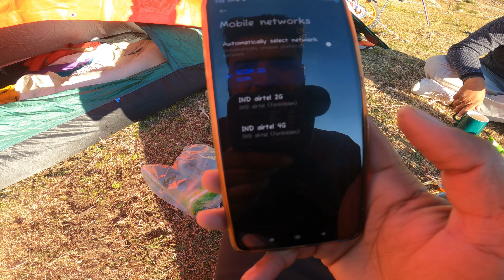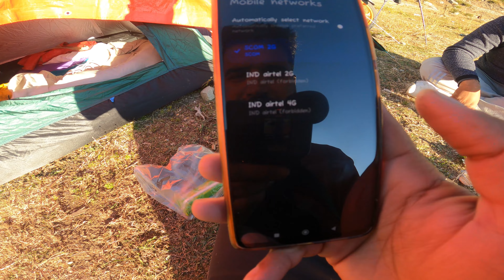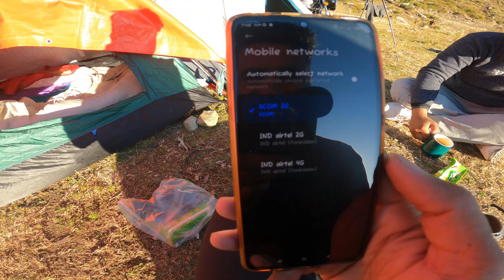😱Camping in Abandoned Village on Secret Defense Road in Kashmir | Winter Kashmir EP.04 | Ammar Biker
🌄 Join me on a unique adventure as I camp in an abandoned village of Kashmir near the secret defense road, just a stone's throw away from the India-Pakistan Line of Control in Kashmir. Exploring the unseen valleys of Kashmir on LESWA BYPASS road including Cho Gali, Leswa Top, Jheeng Village, Jheeng Top.